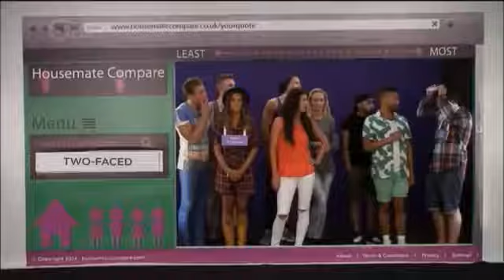BBUK15 Biannca Best Moments